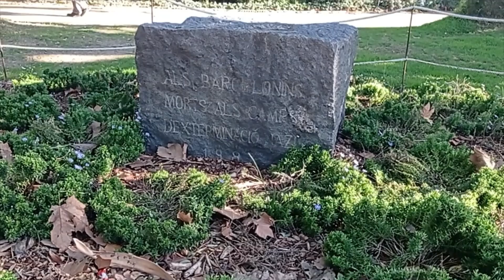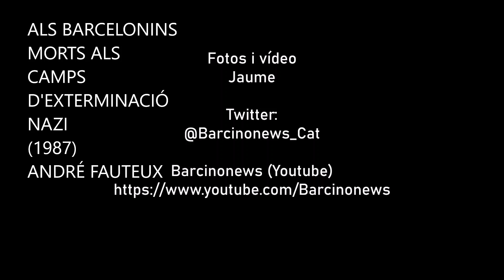ALS BARCELONINS MORTS ALS CAMPS D'EXTERMINACIÓ NAZI (1987), d'ANDRÉ FAUTEUX 10 01 2023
ALS BARCELONINS MORTS ALS CAMPS D'EXTERMINACIÓ NAZI (1987), d'ANDRÉ FAUTEUX

Aquest monument  a proposta de l'Amical Mauthausen és una escultura en pedra i ferro de l'escultor canadenc André Fauteux, inaugurada el 5 de desembre de 1987 al Parc de la Ciutadella.
Anella de ferro amb una pedra cúbica al centre amb la inscripció: "Als barcelonins morts als camps d'exterminació nazi. 1987".
Este monumento a propuesta de la Amical Mauthausen es una escultura en piedra y hierro del escultor canadiense André Fauteux, inaugurada el 5 de diciembre de 1987 en el Parque de la Ciutadella.
Anillo de hierro con una piedra cúbica en el centro con la inscripción: "A los barceloneses muertos en los campos de exterminación nazi. 1987 ".